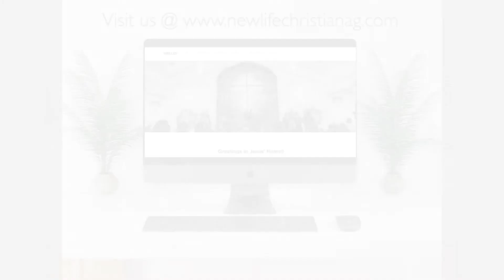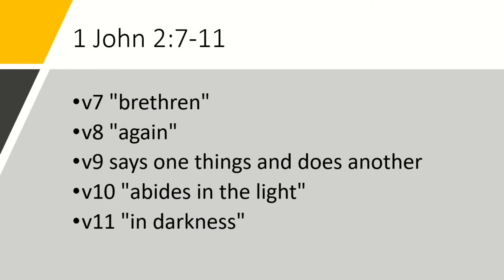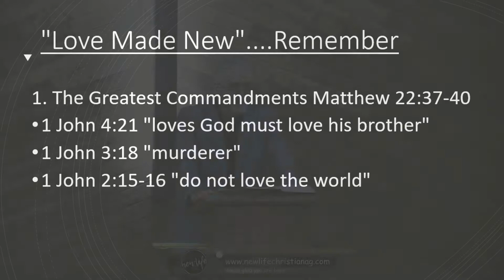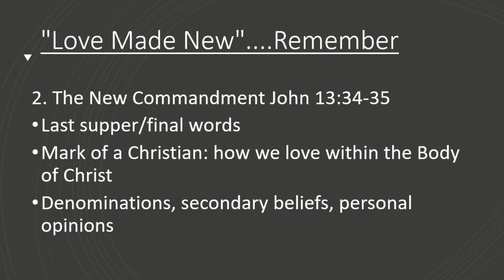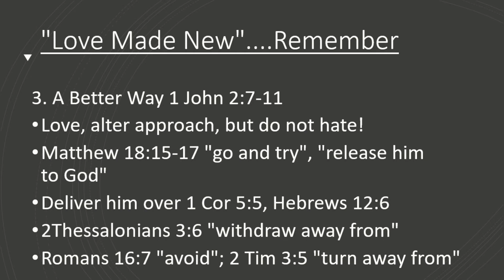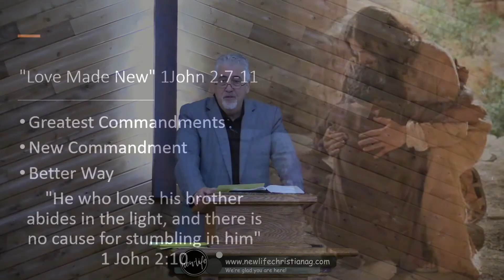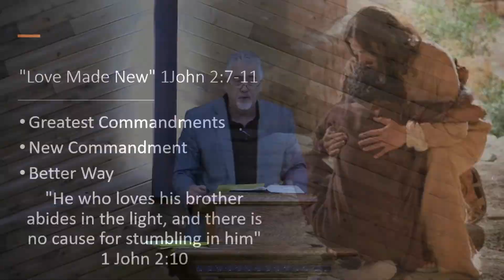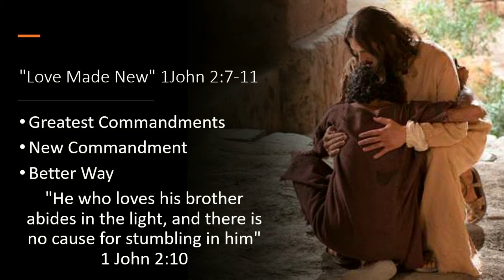8/22/2021 Love Made New 1 John 2:7-11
8/22/2021 Love Made New 1 John 2:7-11